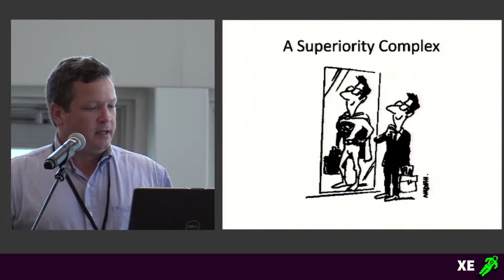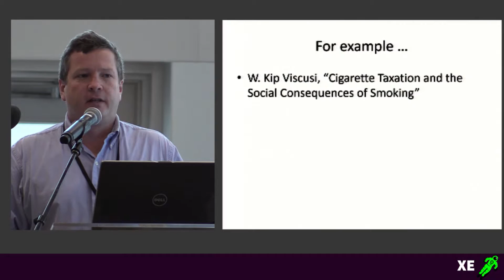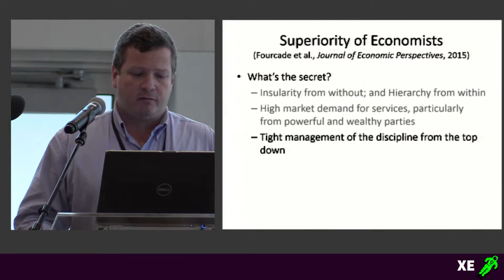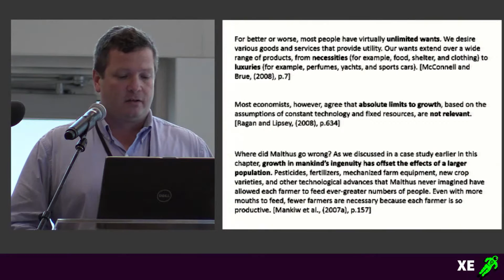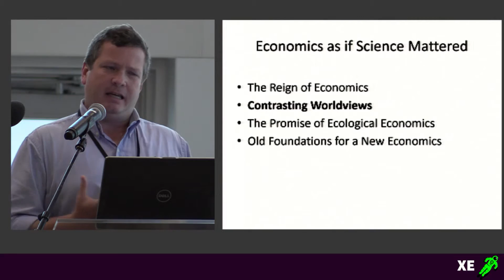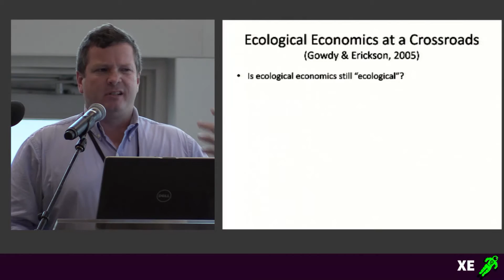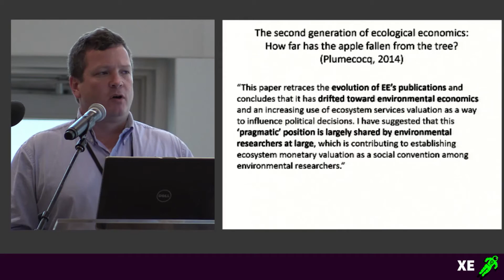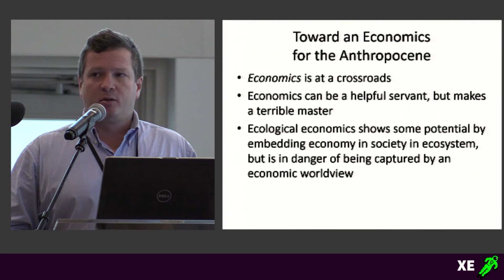Ecological Economics for the Anthropocene: An Emerging Paradigm - Jon Erickson